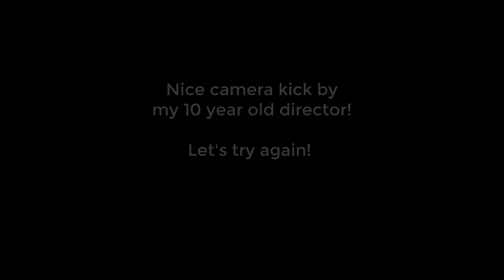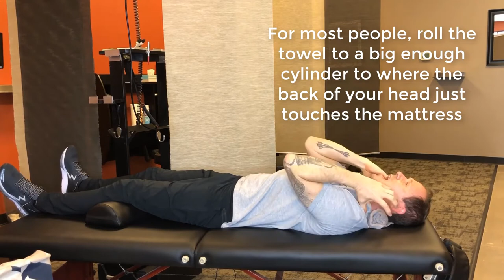Sleep Positions To Prevent Lower Back Pain أوضاع النوم لعلاج آلام أسفل الظهر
أفضل اوضاع و طرق النوم لعلاج  الانزلاق الغضرفي و عرق النسا